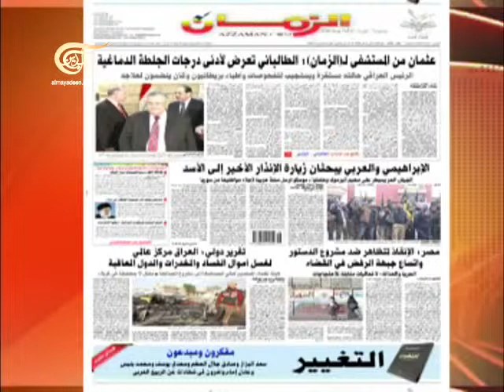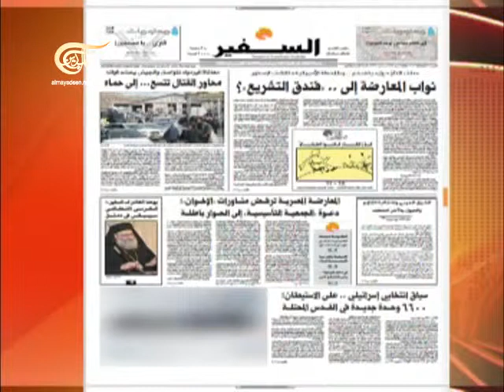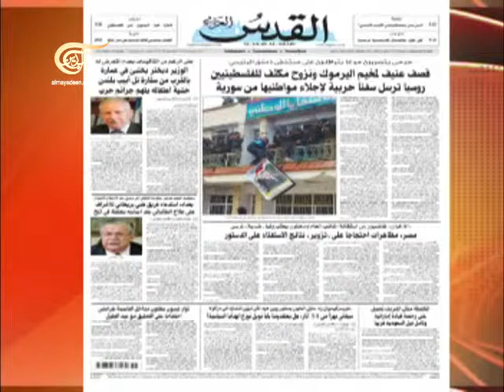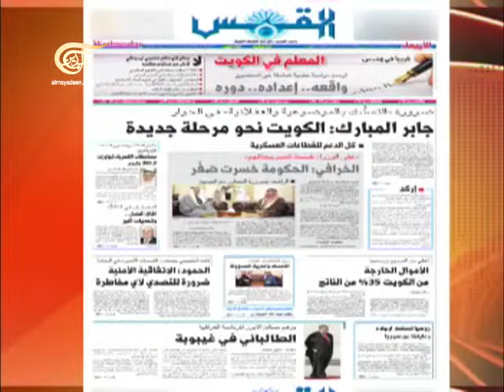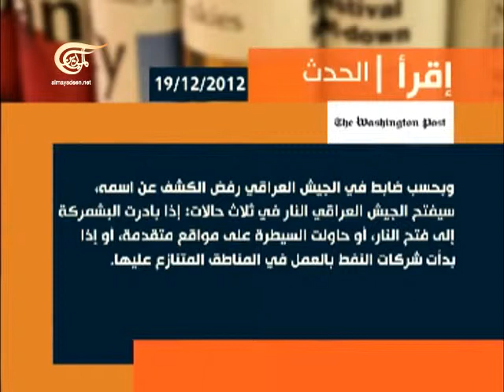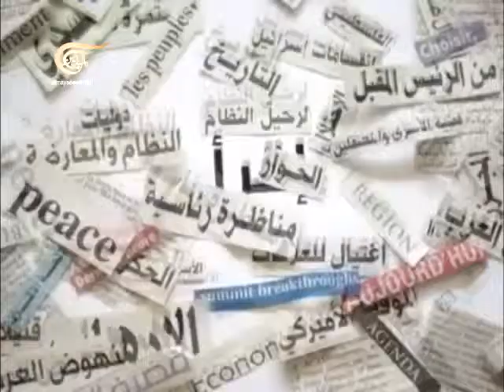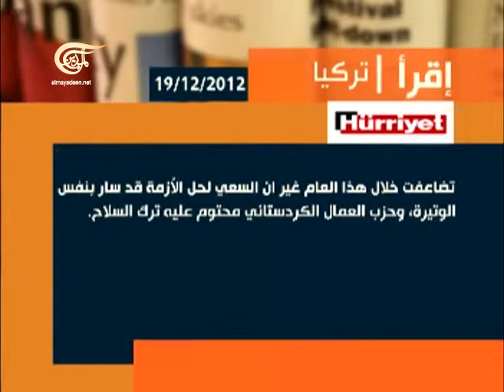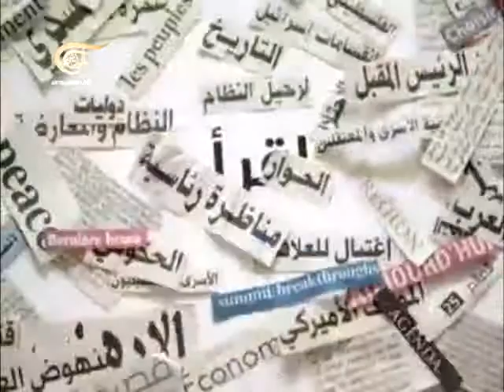آخر طبعة 2012-12-19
مع زياد السوداني ـ المتحدث باسم جبهة الإعتدال الوطني العراقية